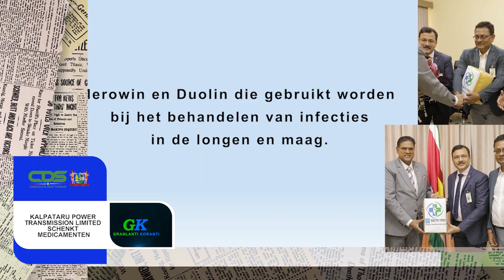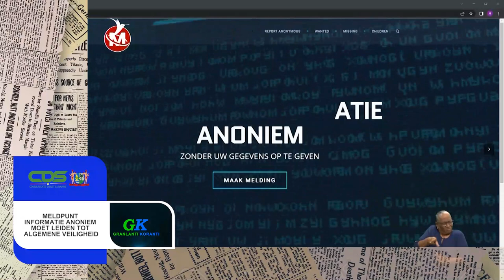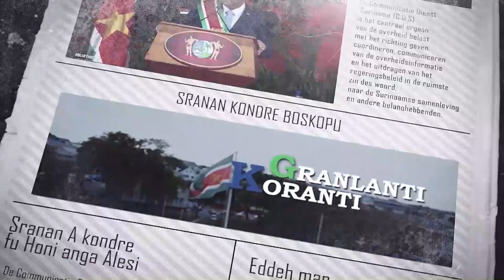𝔾ℝ𝔸ℕ𝕃𝔸ℕ𝕋𝕀 𝕂𝕆ℝ𝔸ℕ𝕋𝕀 (SRANAN), DD 7 JUNI 2022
De onderwerpen in deze aflevering zijn:
Kalpataru Power Transmission Limited schenkt medicamenten
Minister Tjong-Ahin staat stil bij Wereldmilieudag
Meldpunt Informatie Anoniem moet leiden tot algemene veiligheid